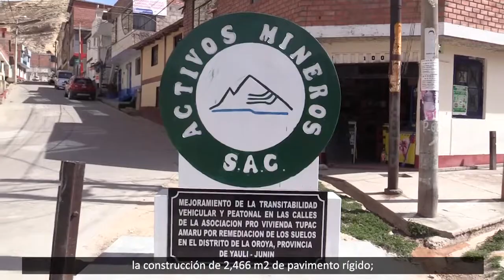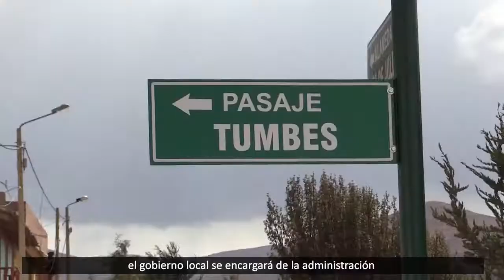🎥 AMSAC al Día: Estado peruano entrega nuevas obras de remediación de suelos en La Oroya 🌳🌎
Conoce todos los detalles de esta noticia, visitando nuestra web oficial